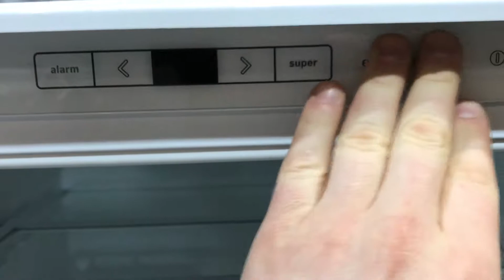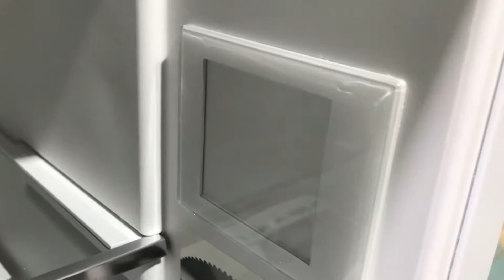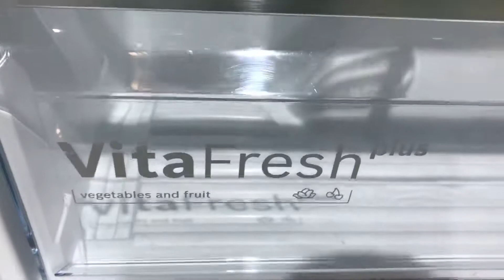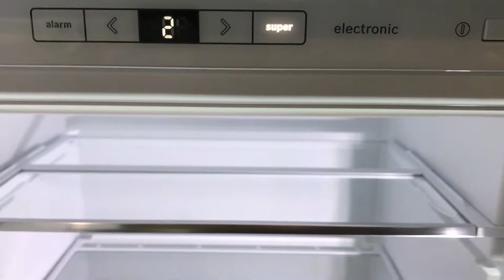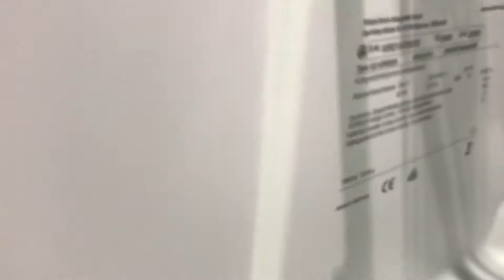Холодильник под встройку Bosch KIR21AF30 Serie | 6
Доступна так же связь со мной через Viber или WhatSapp - На странице объявления за указанным номером. Так же можете узнать информацию по данной модели из описания к объявлению!
 Спасибо и удачных вам покупок!